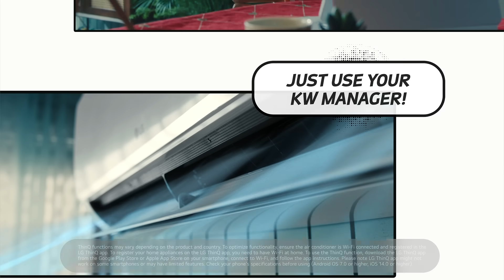LG DUALCOOL Air Conditioner kW Manager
Proactive energy savings in your hands with kW Manager via ThinQ app.
Avoid bill shock and be in control of your LG air conditioner’s energy usage with KiloWatt Manager via ThinQ™ app.
ASC Reference No. L0149P050224L